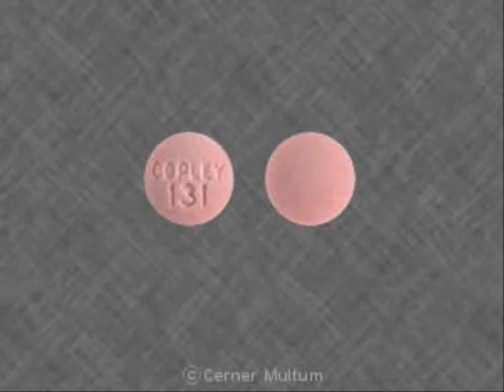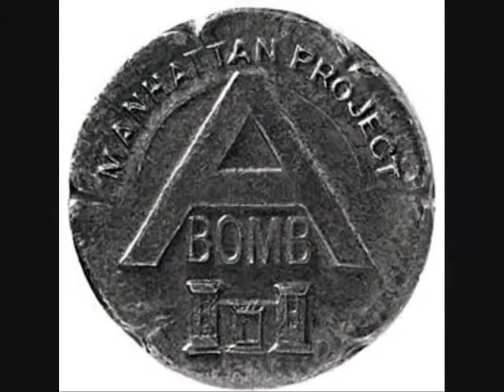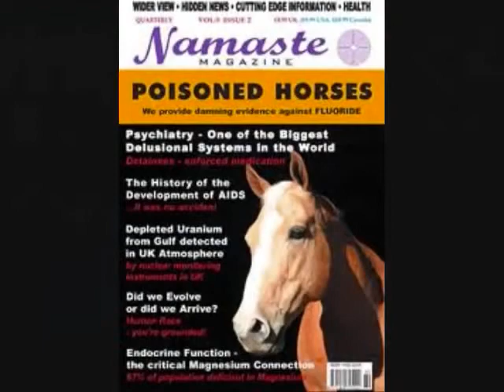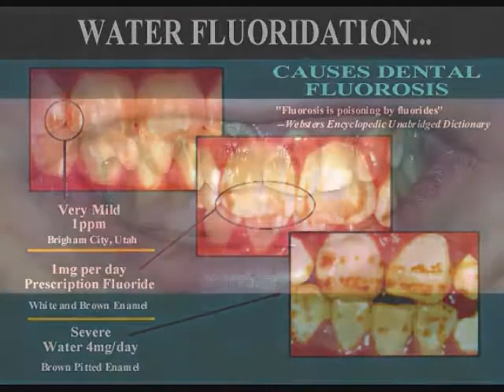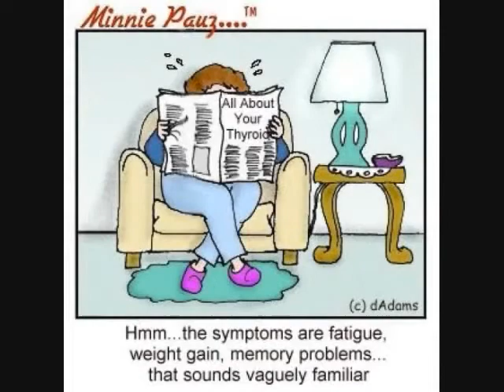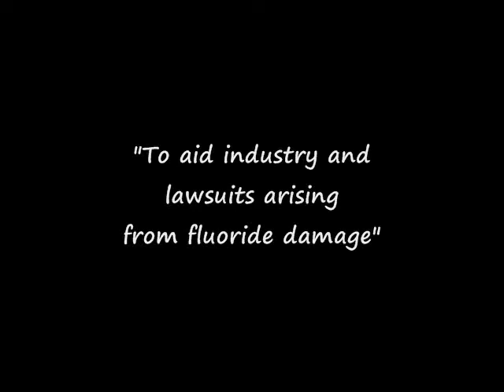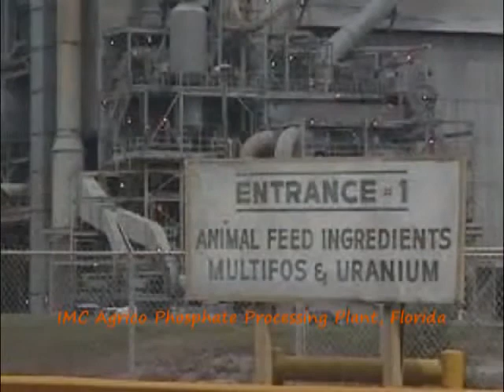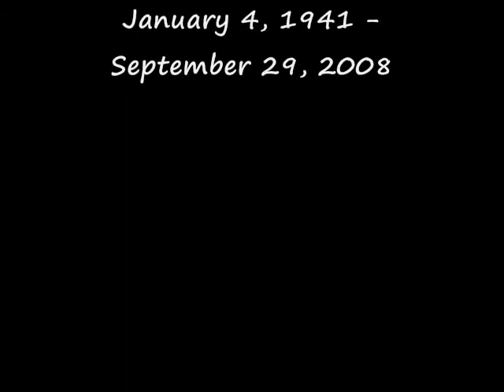Fluoride - The Bizarre History Documentary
This video, ,Fluoride: The Bizarre History - Full Documentary was made by DianeDi and was provided to A Billion Views via creative commons.

DianeDi's comments below
Music: Steve Phillips - "Dumbing Down" *** I N F O R M A T I O N ___ L I N K S *** 10 Facts About Fluoride FAN Bulletin ARCHIVES Confessions from a Dentist / Whistleblower MUST READ: Environmental Science Engineering Magazine-Sep-Oct-2012 Does Artificial Water Fluoridation Mean No Golden Years For The Elderly FLUORIDE LINKED to #1 Cause of Death in New Research New research reveals a startling new finding: fluoride is likely contributing to the epidemic of cardiovascular disease by stimulating calcification of the vascular system, including the coronary arteries. FLUORIDATION: Mind Control of the Masses - by Ian E. Stephen (1995) (Anyone interested in a PDF file of this Nexus article(s), send me a PM with your email address) Material Safety Data Sheet -Sodium fluoride MSDS Material Safety Data Sheet - Fluosilicic acid MSDS FLUORIDE OVERDOSE: National Institutes of Health - POISON CONTROL Fluoride Action Network Scientific Facts on the Biological Effects of Fluorides Why EPA'S Headquarters Union of Scientists Opposes Fluoridation FLUORIDE ... The Aging Factor How to Recognize and Avoid the Devastating Effects of Fluoride John A. Yiamouyiannis, Ph.D. (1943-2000) Dr. John McDougall interview with Dr. John Yiamouyannis - 3/10/96 (MP3) The Greatest "Scientific" Fluoride Fraud Yet? 50 Reasons to Avoid Fluoridation Fluoridation: Governmentally Approved Poison Fluoride does not reduce cavities and does causes brittle bones and a soft brain Fluoride: A Chronological History Oregon Federal Judge Hands Darlene Sherrell a Major Victory Anti-Fluoridation Milestone Frequently Asked Questions about Fluoride Is Fluoride and Fluoridation Causing/Contributing To Cancer & Other Diseases Dare to Think -- A Message About Fluoride, written by Darlene Sherrell Fluoride Poisoning Symptoms Fluoride Health Effects Database How to Detox Fluorides from Your Body PLAYLIST by TOPIC; 1. Introduction to Fluoride 2. Cosmetic Effects 3. The Air We Breathe 4. The Great Fluoride Scam 5. The Experts at NRC/NRC 6. Legal Issues 7. Funky Teeth 8. Thyroid Hormones 9. Intelligence 10. UNICEF 11. How Fluoridation Got Started 12. ISFR Fluoride Journal 13. Brain Development 14. The United States Economy 15. C&EN Special Report on Fluoridation 1988 16. The Natural Resources Defense Council 17. Earth Island Journal: The Phosphate Connection 18. EPA Regulations: Who Comes Up With This Stuff? 19. Fluoride: The Aging Factor, by John Yiamouyiannis, Ph.D. 20. Conclusion